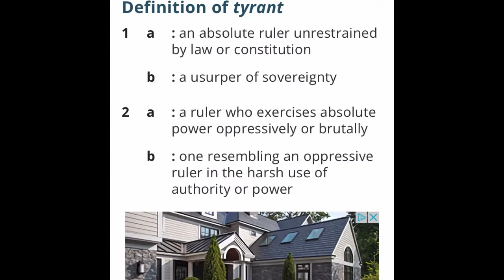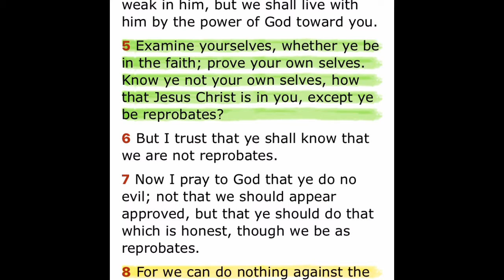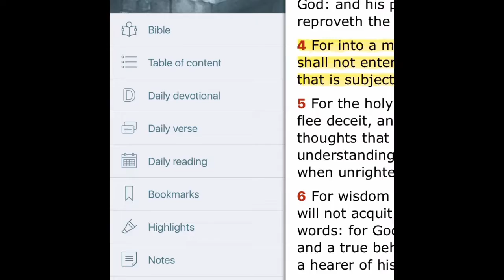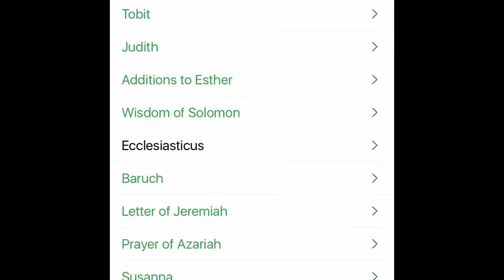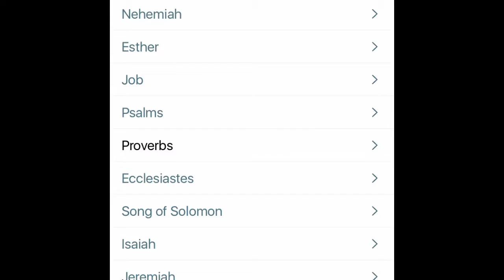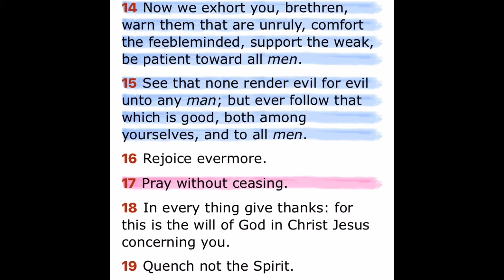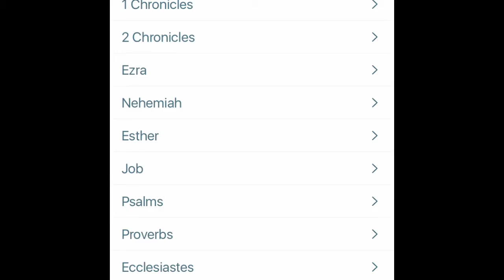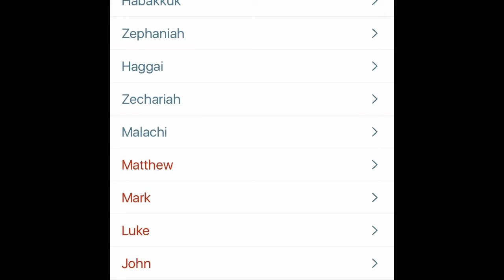Be Ye Not A Tyrant‼️